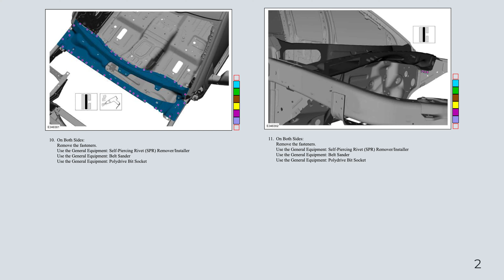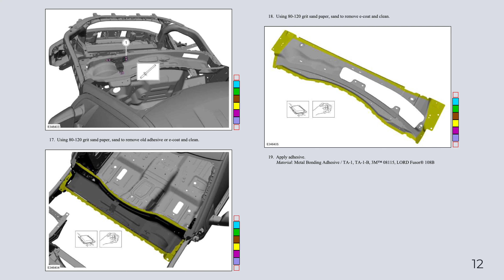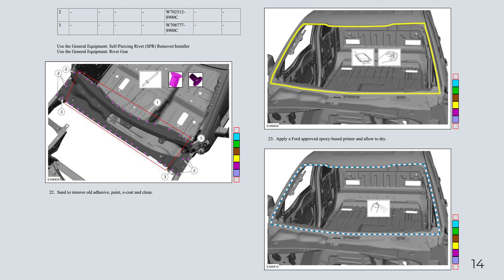Ford F-150 13th Gen - Cowl Panel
Cowl Panel (~$35)